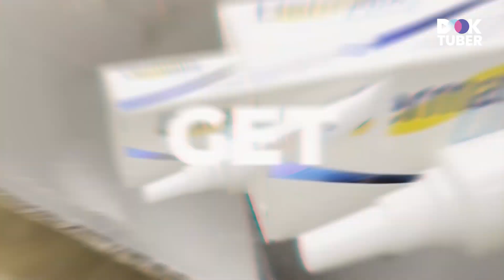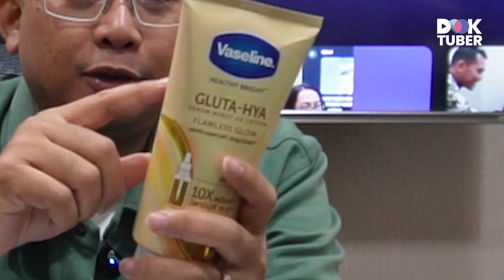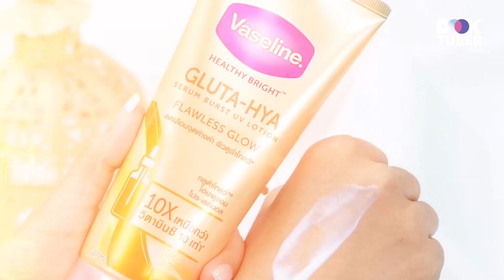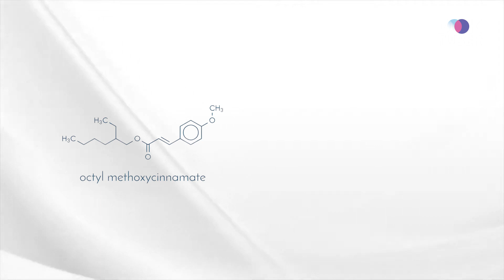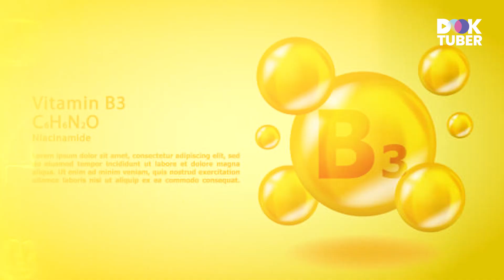VASELINE GLUTA HYA LOTION TERAMPUH UNTUK MENCERAHKAN KULIT ??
Halo Fighter Woman di seluruh tanah air Indonesia.
divideo kali ini saya mereview produk yang katanya AMPUH mencerahkan kulit hanya dalam 7 hari. Kali ini kita bahas BODYCARE dari THAILAND !! Apa sih ingredient nya? Penasaran? langsung saja tonton video selengkapnya ya
langsung tulis dikolom komentar tentang pertanyaan seputar estetika

Pemberitahuan seputar estetika
Contact Person
1. konsultasi bisnis klinik kecantikan 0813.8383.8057
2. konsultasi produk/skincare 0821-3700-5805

Terimakasih